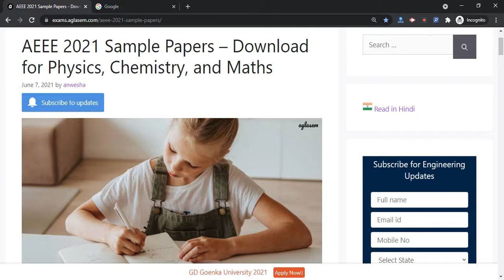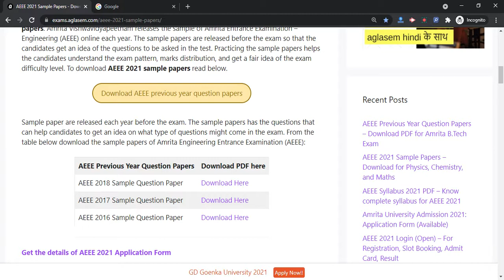AEEE 2021 Sample Question Papers (Available) - Download AEEE Sample Model Papers For Practice